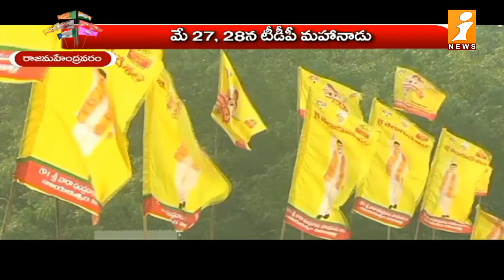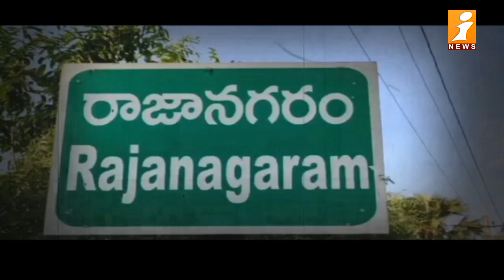రచ్చకెక్కిన వర్గపోరు.. అధిష్టానం ఏమంటోంది.? | Internal disputes in TDP | iNews